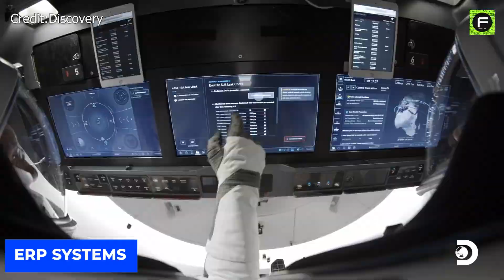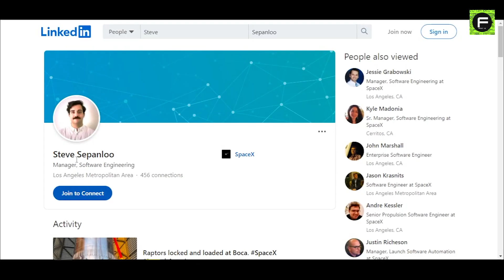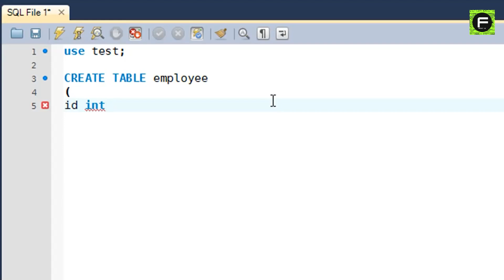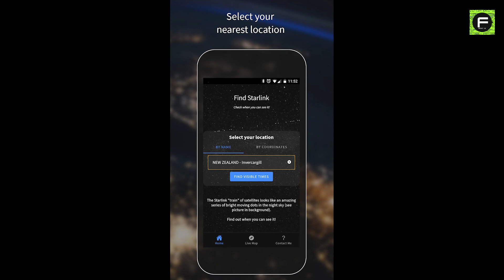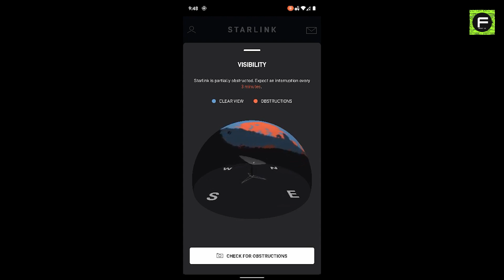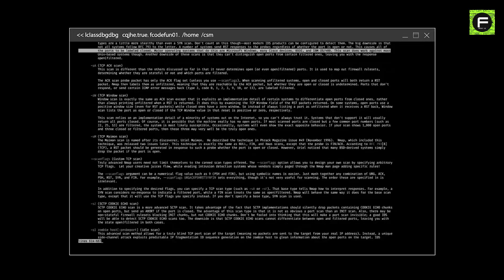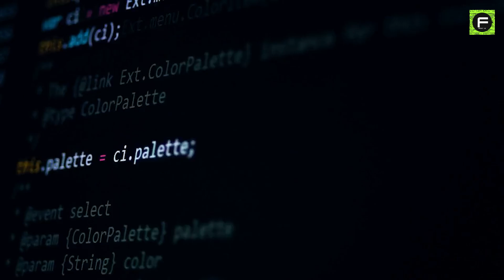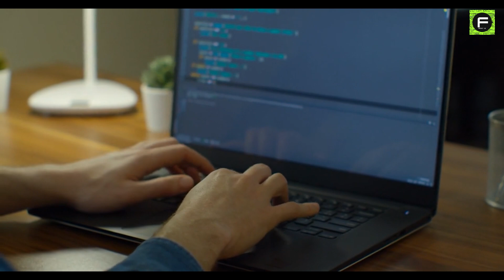The Incredible Software That Powers Starlink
SpaceX’s Starlink runs on an Incredible Software.
Spacex’s plan is to send 10000 starlink satellites to space to beam the internet all around the world.
A lot has been done in that direction already, however, none of it would have been possible without the incredible software that runs the starlink.
All of SpaceX’s projects make heavy use of software tools and coding, including the rockets.
SpaceX’s engineering teams continually test the code to ensure that the rockets and the spacecraft all work correctly.
Reliability is one of the biggest concerns that leads SpaceX to utilize software so much, machine automation can avoid mistakes that humans may end up making.
So it would make natural sense for Starlink to be the SpaceX product which is the most software intensive.
Over the years as SpaceX sought to drastically increase the technological level of their efforts, the software engineers turned to new methods and advanced programming languages in order to help them develop precisely what they needed.
If you remember, SQL stands for Structured Query Language and it is used for database development and management and a stronger version of that language will help the programming team better manage Starlink’s thousands of satellites and eventually tens of millions of its future users.
SpaceX’s software for Starlink is designed with this in mind, including the option of further systems in a household connected to the Starlink service.
The software development team was able to solve further issues with the telemetry system being unable to properly track moving users.
A traffic buffer mechanic handled by SpaceX servers was also added by the software engineers in order to virtually eliminate internet latency.
The sensitivity of all the systems employed by Starlink demand the highest level of accuracy and diligence from SpaceX’s software developer.
This lines up with the way the telemetry system is set up as it keeps feeding an automation utilized by the software development team to keep tabs on new information and continually monitor the way the software is expected to function.
There is much more yet to be known about the software package that runs Starlink and we will indeed know more as the project slowly nears completion.